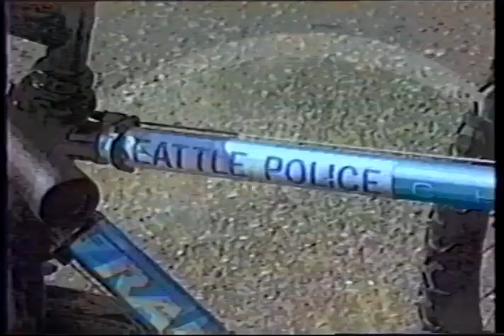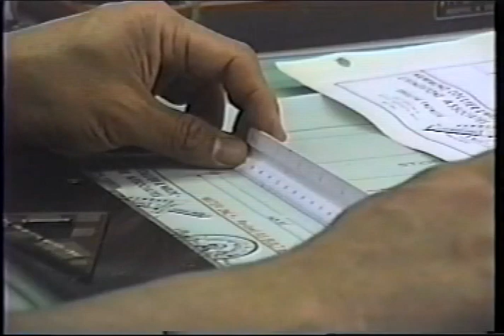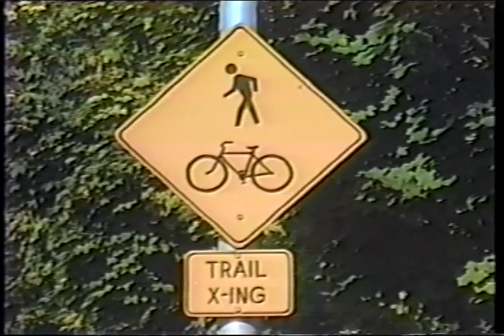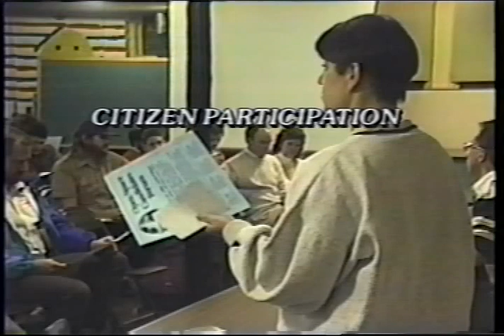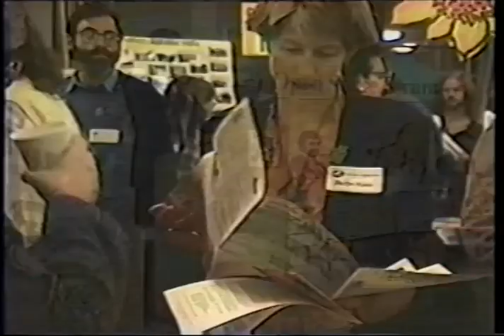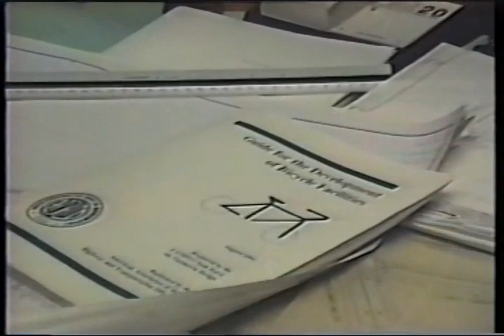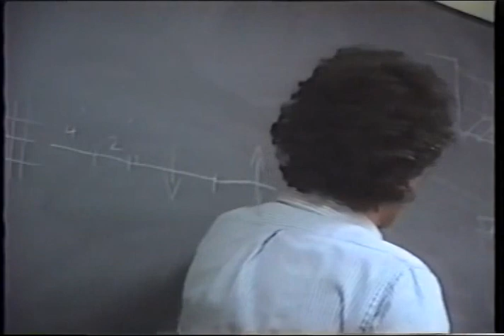Seattle's Bicycle Program, 1983.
Color with sound.  Overview of Seattle's Bicycle Program from the late 1970s to the early 1980s.  Includes Discussion of Comprehensive Trail System and On-Street Improvements.
Date estimated.
Item 4420 Seattle Municipal Archives